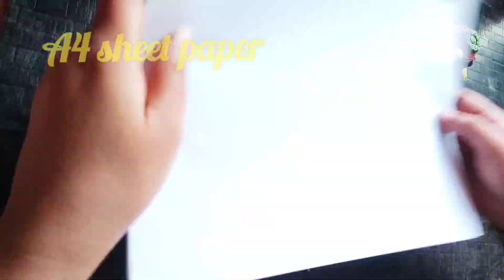DIY puja chauki from waste material/Kolam puja chauki/Puja chauki for Navratri#diy#kolam#puja#viral